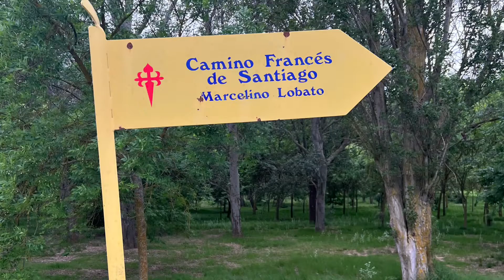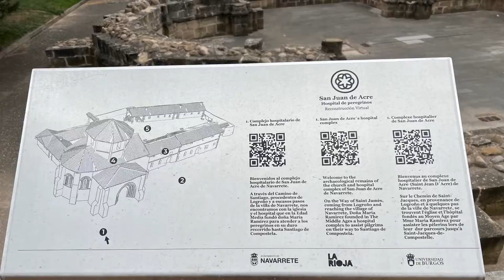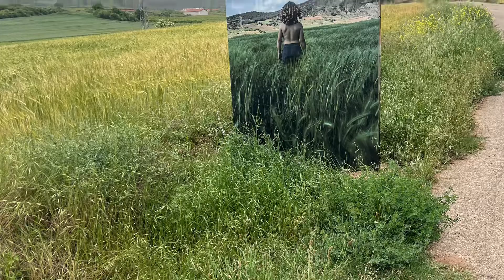Camino Walk Day 13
Our walk from Logroño to Ventosa